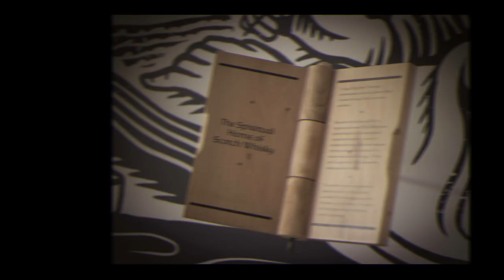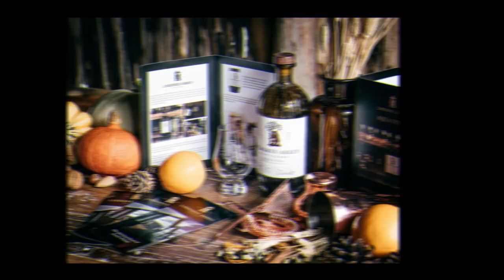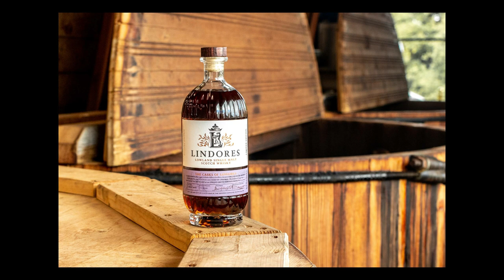The Spirit Specialist reviews Lindores Abbey Casks of Lindores Oloroso Sherry Matured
The Casks of Lindores is a series highlighting the component parts that make up the core Single Malt Whisky bottling from the Lindores Abbey Distillery. The first release was a whisky matured solely in ex-Bourbon barrels, the second edition was matured exclusively in shaved, toasted and recharred barrels that previously held Spanish Rioja red wine, and this third and final limited edition release spends its life only in Oloroso Sherry butts. It’s bottled at a chosen strength of 49.4% ABV – as with the other two bottlings - with no chillfiltration taking place and no colour added.